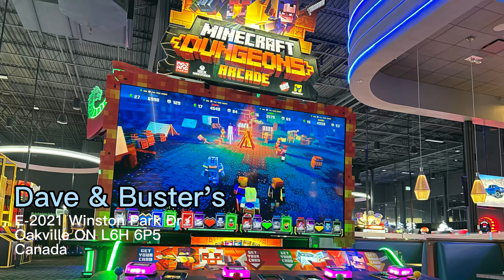Dave & Buster's Oakville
Pretty cool place haven't ever been here. For those that want to know what it's like, hope the video helps. 😎

E-2021 Winston Park Dr
Oakville ON L6H 6P5
Canada